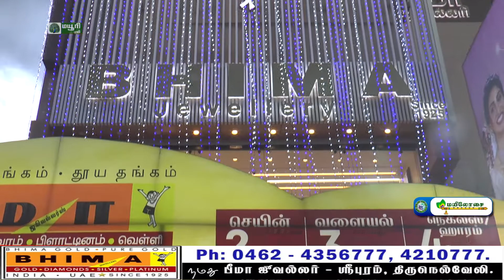நெல்லை பீமா ஜுவல்லரியில் ஆசிரியர் தின விழா | FULL PROGRAMME | GOLD | SIVER | DIAMOND | PLATINAM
திருநெல்வேலி ஸ்ரீபுரம் பீமாஜீவல்லரி ஷோரூமில் ஆசிரியர் தின விழா கோலாகலமாக கொண்டாடப்பட்டது